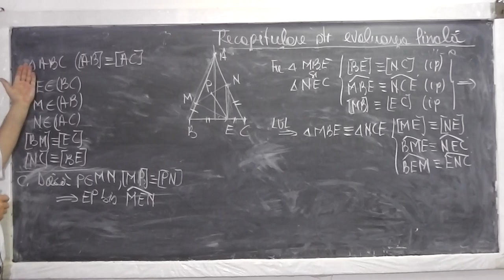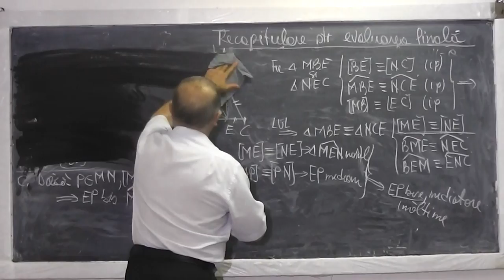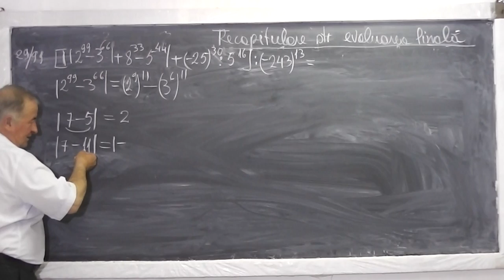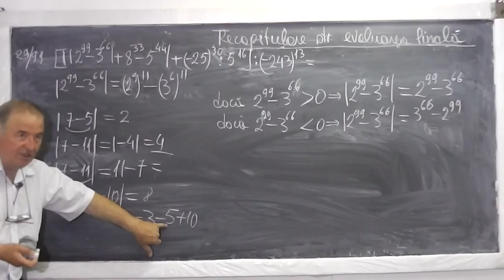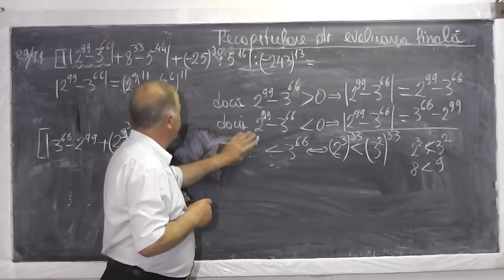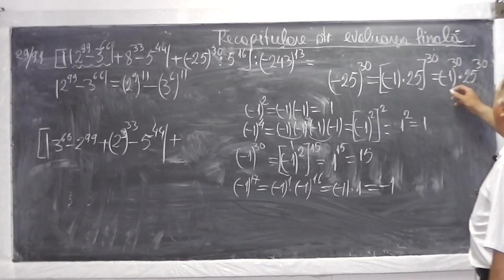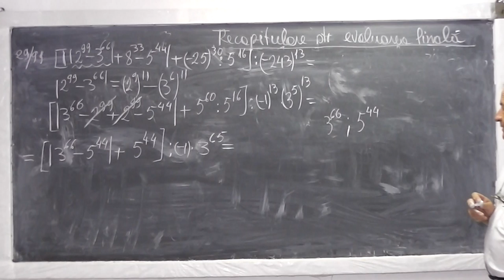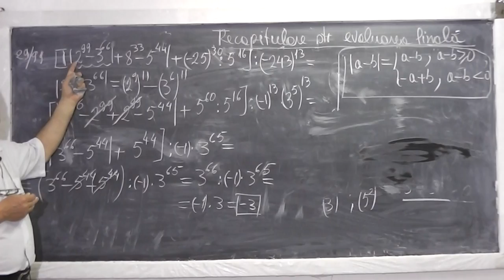2/2 Lectia 523 - Probleme de geometrie cu triunghi isoscel si Exercitii cu modul si puteri - Clasa 6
Daca lectia va este utila, as aprecia un Like sau Share - In aceasta lectie de matematica in prima parte rezolvam o serie de probleme de geometrie avand in centrul lor triunghiul isoscel si apoi in (2/2 Lectia 523) de la min 5:45 rezolvam exercitii cu modul si puteri. Incepem cu exercitiul 29 de la pagina 99 din manual. Daca lectia va este utila, as aprecia un Share sau Like - VIDEO MATEMATICA cu Proful Online sau cautati pe Google: profu online Ioan Ursu

- 1/2 Lectia 523 - Probleme de geometrie cu triunghi isoscel si exercitii cu modul si puteri - Clasa 6
- 2/2 Lectia 523 - Probleme de geometrie cu triunghi isoscel si exercitii cu modul si puteri - Clasa 6
- Lectia 523 - Probleme de geometrie cu triunghi isoscel si exercitii cu modul si puteri - Clasa 6